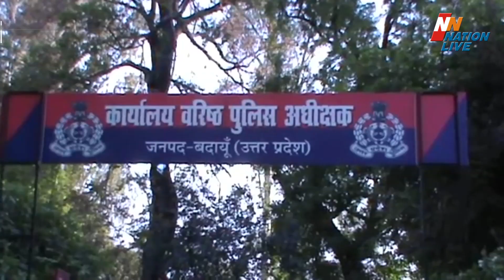तालाब किनारे मिला व्यक्ति का शव, पुरानी रंजिश के चलते की गई हत्या - बदायूं, यूपी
खबर यूपी के बंदायू से है जहां पुरानी रंजिश के चलते एक व्यक्ति की हत्या का मामला सामने आया... मामला दरअसल, थाना अलापुर क्षेत्र के ग्राम रम नगला का है जहां के निवासी आर्येन्द्र ने 7 साल पहले गांव की ही लड़की से भाग कर शादी की थी... जिसके बाद दोनों दिल्ली में रहने लगे थे.. लेकिन लॉकडाउन के चलते आर्येन्द्र अपने गांव वापिस आ गया था.. जिसकी भनक जैसे ही लड़की के भाई को लगी तो उसने आर्येन्द्र की गोली मारकर हत्या कर दी.. और शव को तालाब के किनारे फेंक दिया. सूचना पाकर मौके पर पहुंची पुलिस ने शव को पोस्टमार्टम के लिए अस्पताल भेज दिया है.. और मामला दर्ज कर आगामी कार्रवाई में जुट गई है...